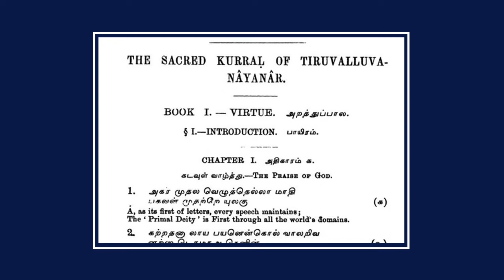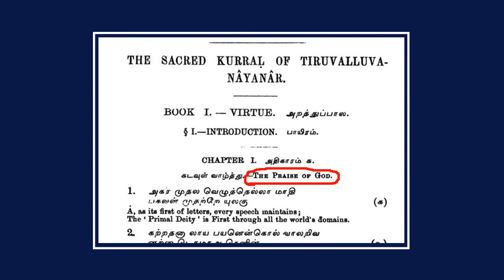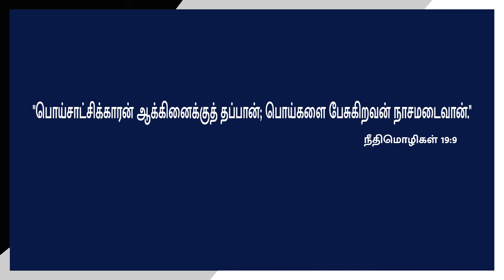ஆளுநர் ரவி-க்கு ஒரு கிறிஸ்தவனின் பதிலடி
Recently Tamilnadu Governor RN Ravi stroked controversy by accusing GU Pope of de-spiritualizing Tamil
texts. He also accused Christian missionaries of coming to India just to destroy its culture. In this
video I have explained why Mr.Ravis arguments are wrong intentionally and what is true regarding his
accusations.